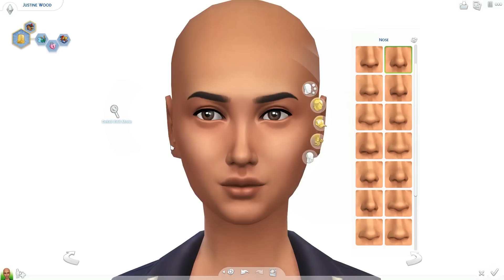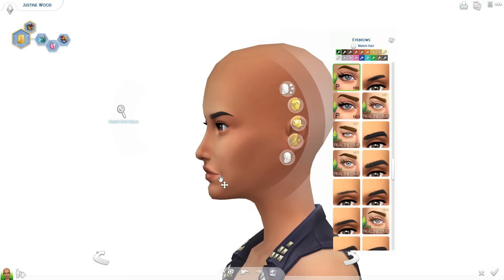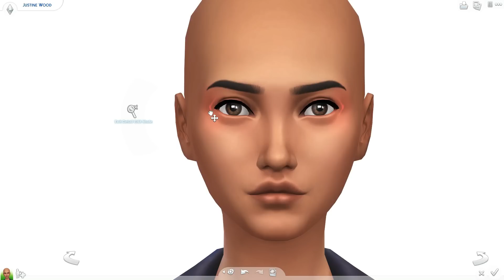THE SIMS 4 // CAS WITH ME – JUSTINE WOOD💙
**OPEN ME**
Origin ID: RealFantayzia
♡SOCIAL MEDIA♡